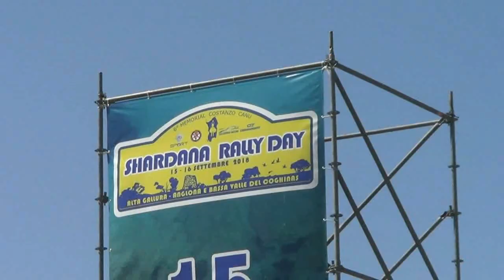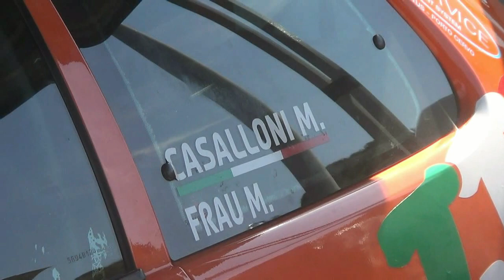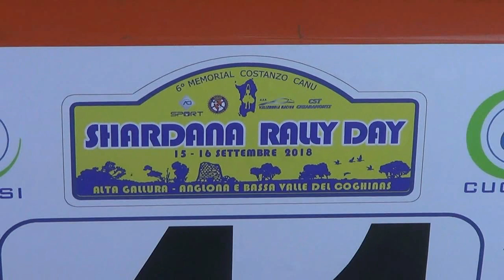CASALLONI MARCO-FRAU MASSIMILIANO esterne 1° SHARDANA RALLY DAY 2018 BY TOP VIDEO